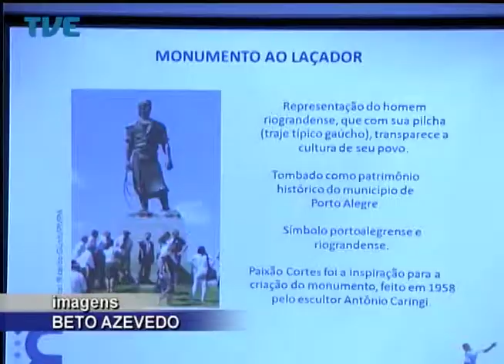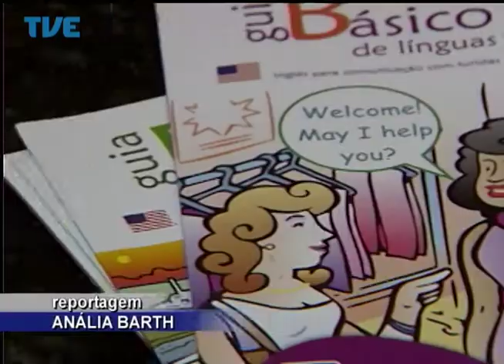Jornal da TVE - Primeira Edição - 21/05/14 Bloco 1